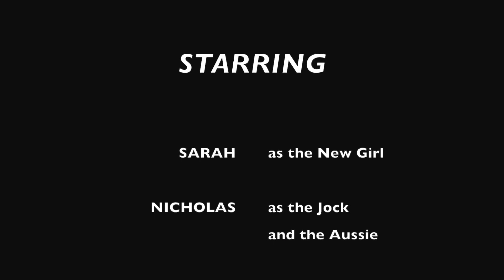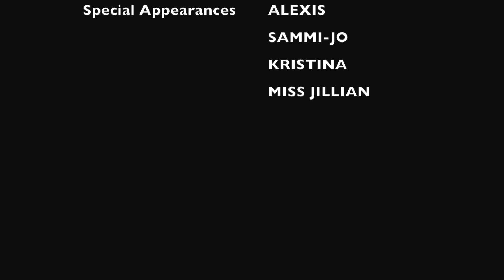"Teenager Vs Wild" - a short film by DKI's Colonie Acting Academy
Drama Kids International proudly presents the culmination of CreatingCharacter: inspiring good character onscreen and off! This short film was created from the ground up by this incredibly talented group of Drama Kids - and in just 6 weeks time! They have proved to us that they have character - inside and out!